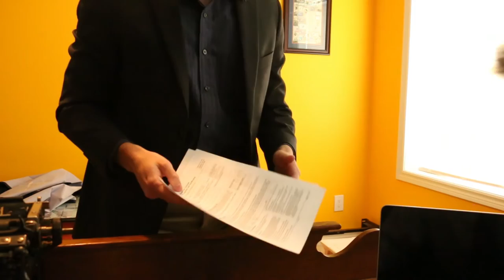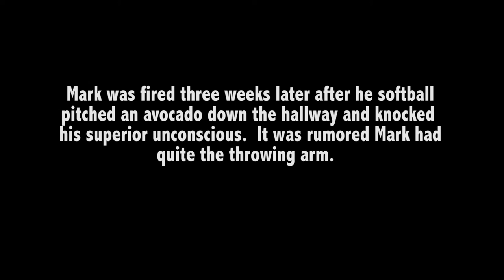Dream Job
Our newest short film "Dream Job" dives into the modern post-college paradox of finding a job. Mark Ferguson's interview for his first serious job requires maximum preparation, and he finds out just how hard it's going to be in the real world.